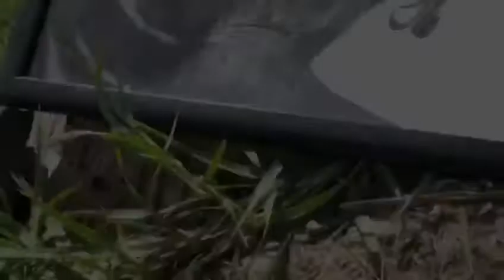Gkexotic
Merci à toutes les grandes enseignes qui nous ont écrit un article sur notre production merci à vous public pour vos like et vos partage voyez l’intégralité de nos vidéos sur notre compte Instagram Gkexotic